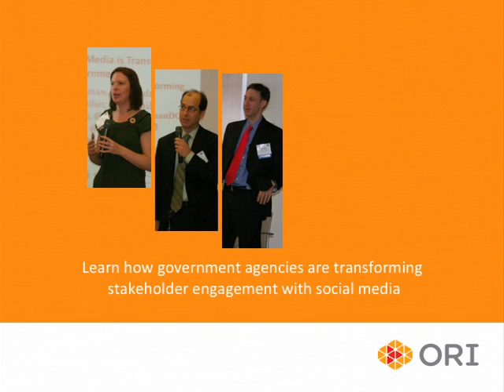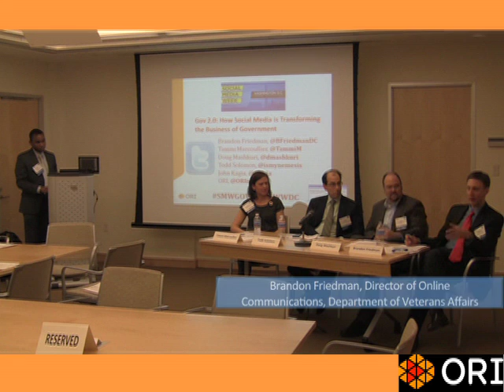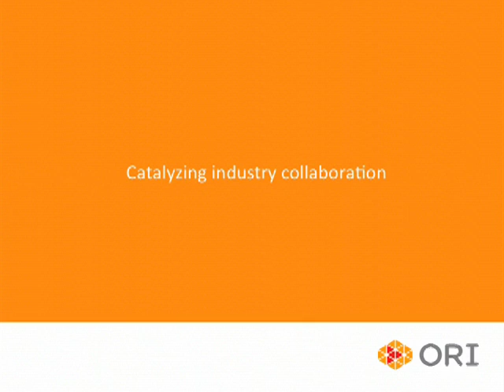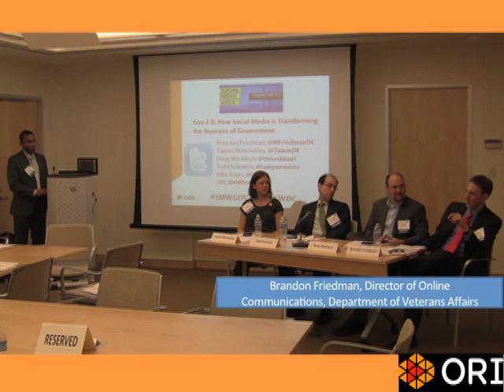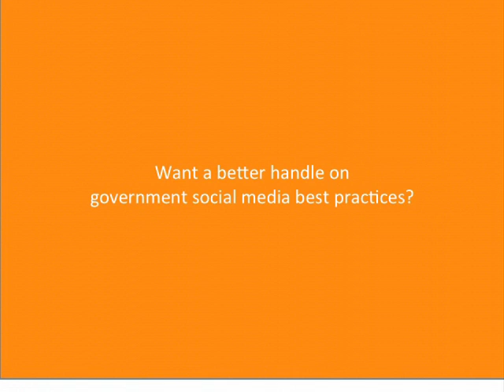Social Media Week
social media is the future